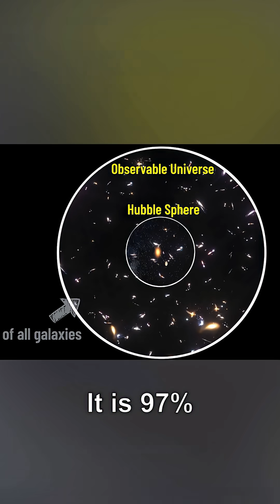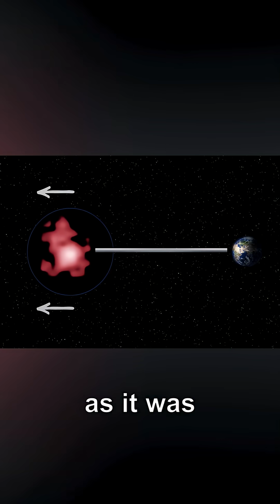The Universe Is Speeding Up...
How is it possible for galaxies and objects in space to move away from us faster than the speed of light? Will we ever see those objects?

Creator/Host: Dianna Cowern
Editor: Levi Butner
Cosmology Consultant: Dr. Ethan Siegel